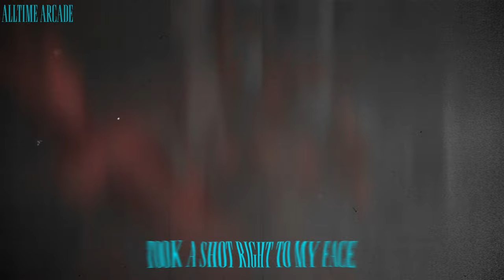HEINKEL & YUMIKO RAP | "Crossfire" | Hellsing Ultimate | Ft. @R-Zeta (Prod.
CREDITS LIST -

Producer/Beat Maker - @prodkirk
Written By - Alltime Arcade & @R-Zeta
Vocals By - Alltime Arcade & @R-Zeta
Mixed By - Alltime Arcade
Thumbnail By - Alltime Arcade